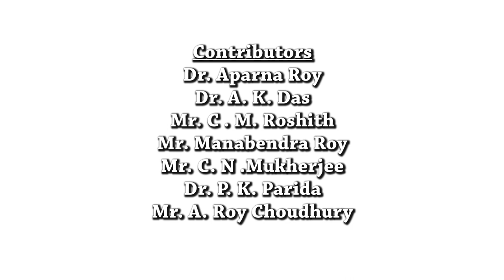DRY FISH - Winter Bag Net Fishery | Sea Fish Catching & Drying Technology | ICAR CIFRI Barrackpore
This Video is Publish for People's interest on behalf of ICAR CIFRI Barrackpore.